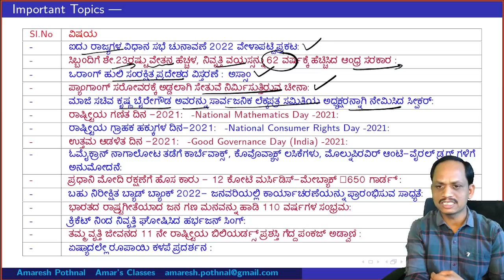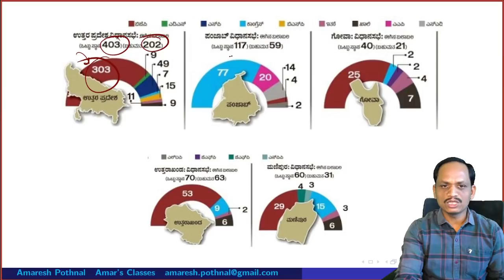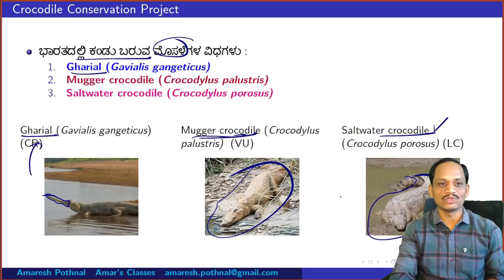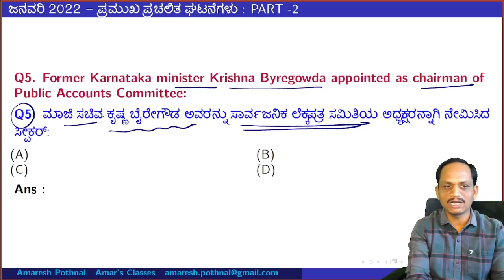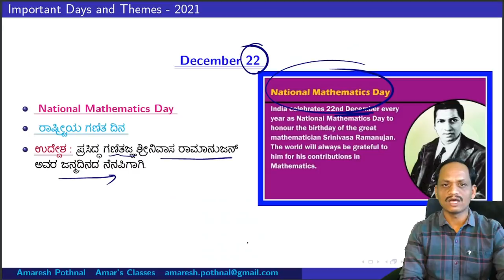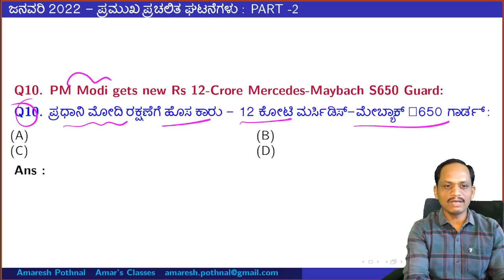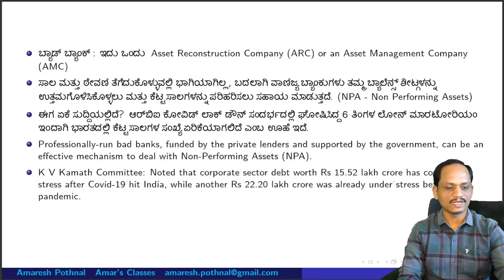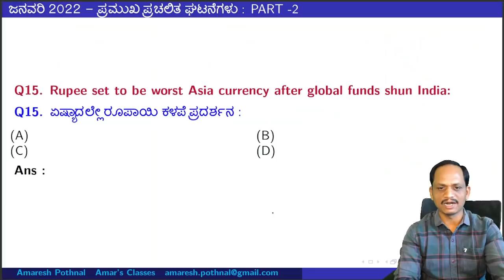Class 88:ಜನವರಿ 2022:PART-2: ಪ್ರಮುಖ ಪ್ರಚಲಿತ ಘಟನೆಗಳು|Amaresh Pothnal|January-2022 Current Affairs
Complete Play List on This Series:
For Complete list search: Amar's Classes Youtube Channel.
Important Topics Discussed in this Video:
Q1. Assembly Election 2022 Dates, Schedule Highlights: Five states to vote in seven phases from February 10 to March 7, results to be declared on March 10
 ಐದು ರಾಜ್ಯಗಳ  ವಿಧಾನ ಸಭೆ ಚುನಾವಣೆ 2022 ದಿನಾಂಕಗಳು, ವೇಳಾಪಟ್ಟಿ ಮುಖ್ಯಾಂಶಗಳು: ಫೆಬ್ರವರಿ 10 ರಿಂದ ಮಾರ್ಚ್ 7 ರವರೆಗೆ ಏಳು ಹಂತಗಳಲ್ಲಿ ಮತದಾನ , ಮಾರ್ಚ್ 10 ರಂದು ಫಲಿತಾಂಶ:
Q2. Andhra CM Jagan announces 23\% pay hike for staff, enhances retirement age to 62 years:
ಸಿಬ್ಬಂದಿಗೆ ಶೇ.23ರಷ್ಟು ವೇತನ ಹೆಚ್ಚಳ, ನಿವೃತ್ತಿ ವಯಸ್ಸನ್ನು 62 ವರ್ಷಕ್ಕೆ ಹೆಚ್ಚಿಸಿದ ಆಂಧ್ರ ಸಿಎಂ ಜಗನ್:
Q3. Expanded Orang tiger reserve may see return of gharials in Assam:
ಒರಾಂಗ್ ಹುಲಿ ಸಂರಕ್ಷಿತ ಪ್ರದೇಶದ ವಿಸ್ತರಿಸಿದ ಪ್ರದೇಶದಲ್ಲಿ ಮತ್ತೆ ಘರಿಯಾಲ್‌ ಗಳ ಬೆಳವಣಿಗೆ:
Q4. China building bridge across Pangong Lake: Satellite imagery
ಪ್ಯಾಂಗಾಂಗ್ ಸರೋವರಕ್ಕೆ ಅಡ್ಡಲಾಗಿ ಸೇತುವೆ ನಿರ್ಮಿಸುತ್ತಿರುವ  ಚೀನಾ: ಉಪಗ್ರಹ ಚಿತ್ರಣ
Q5. Former Karnataka minister Krishna Byregowda appointed as chairman of Public Accounts Committee:
ಮಾಜಿ ಸಚಿವ ಕೃಷ್ಣ ಬೈರೇಗೌಡ ಅವರನ್ನು ಸಾರ್ವಜನಿಕ ಲೆಕ್ಕಪತ್ರ ಸಮಿತಿಯ ಅಧ್ಯಕ್ಷರನ್ನಾಗಿ ನೇಮಿಸಿದ ಸ್ಪೀಕರ್:
Q6. National Mathematics Day -2021:
ರಾಷ್ಟ್ರೀಯ ಗಣಿತ ದಿನ -2021:
Q7. National Consumer Rights Day -2021:
ರಾಷ್ಟ್ರೀಯ ಗ್ರಾಹಕ ಹಕ್ಕುಗಳ ದಿನ-2021:
Q8. Good Governance Day (India) -2021:
ಉತ್ತಮ ಆಡಳಿತ ದಿನ -2021:
Q9. India Approves Corbevax, Covovax Vaccines, Molnupiravir Anti-Viral Drug For Covid:
ಓಮೈಕ್ರಾನ್ ನಾಗಾಲೋಟ ತಡೆಗೆ ಕಾರ್ಬೆವಾಕ್ಸ್, ಕೊವೊವ್ಯಾಕ್ಸ್ ಲಸಿಕೆಗಳು, ಮೊಲ್ನುಪಿರವಿರ್ ಆಂಟಿ-ವೈರಲ್ ಡ್ರಗ್ ಗಳಿಗೆ ಅನುಮೋದನೆ:
Q10. PM Modi gets new Rs 12-Crore Mercedes-Maybach S650 Guard:
ಪ್ರಧಾನಿ ಮೋದಿ ರಕ್ಷಣೆಗೆ ಹೊಸ ಕಾರು - 12 ಕೋಟಿ ಮರ್ಸಿಡಿಸ್-ಮೇಬ್ಯಾಕ್ S650 ಗಾರ್ಡ್ :
ಬಹು ನಿರೀಕ್ಷಿತ  ಬ್ಯಾಡ್ ಬ್ಯಾಂಕ್ 2022- ಜನವರಿಯಲ್ಲಿ ಕಾರ್ಯಾಚರಣೆಯನ್ನು ಪ್ರಾರಂಭಿಸುವ ಸಾಧ್ಯತೆ:
Q12. Jana Gana Mana, the National anthem of India, was first publicly sung 110 years ago: December 27, 1911, Calcutta session of the INC
ಭಾರತದ ರಾಷ್ಟ್ರಗೀತೆಯಾದ ಜನ ಗಣ ಮನವನ್ನು 110 ವರ್ಷಗಳ ಹಿಂದೆ ಸಾರ್ವಜನಿಕವಾಗಿ ಹಾಡಲಾಯಿತು: - ಡಿಸೆಂಬರ್ 27, 1911, ಭಾರತೀಯ ರಾಷ್ಟ್ರೀಯ ಕಾಂಗ್ರೆಸ್ಸಿನ  ಕಲ್ಕತ್ತಾ ಅಧಿವೇಶನದಲ್ಲಿ
Q13.  End of time for Turbanator: Harbhajan Singh retires from all forms of cricket
 ಎಲ್ಲಾ ಮಾದರಿಯ ಕ್ರಿಕೆಟ್‌ ನಿಂದ ನಿವೃತ್ತಿ ಘೋಷಿಸಿದ ಹರ್ಭಜನ್ ಸಿಂಗ್:
Q14. Pankaj Advani wins his 11th National Billiards title:
ತಮ್ಮ ವೃತ್ತಿ ಜೀವನದ  11 ನೇ ರಾಷ್ಟ್ರೀಯ ಬಿಲಿಯರ್ಡ್ಸ್ ಪ್ರಶಸ್ತಿ ಗೆದ್ದ ಪಂಕಜ್ ಅಡ್ವಾಣಿ
Q15. Rupee set to be worst Asia currency after global funds shun India: